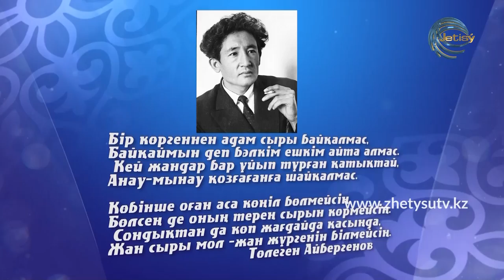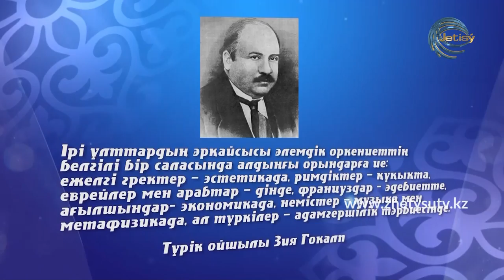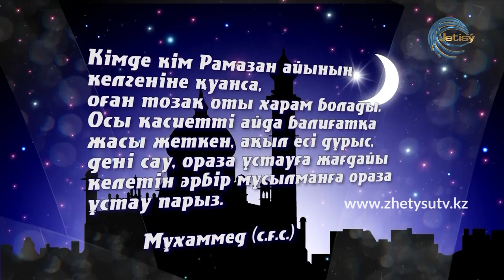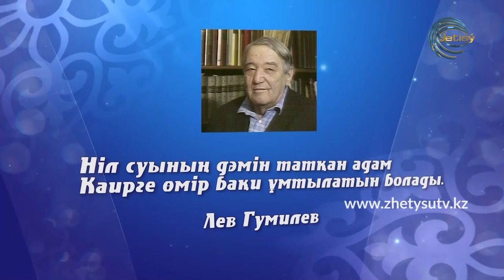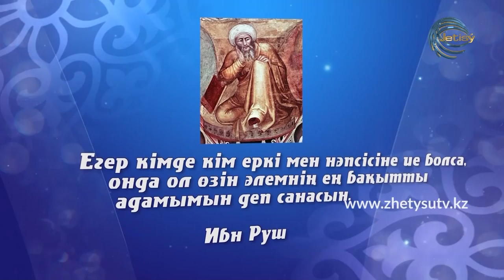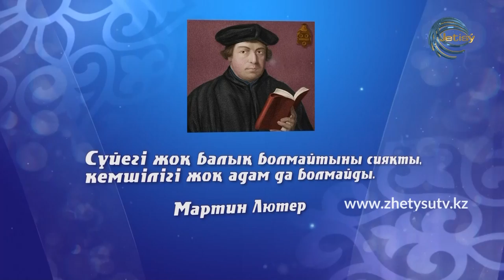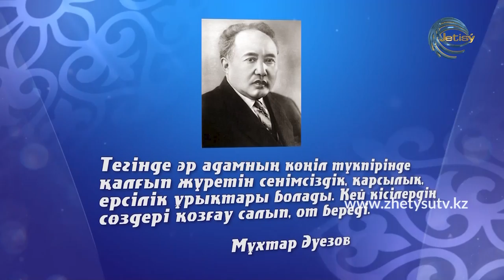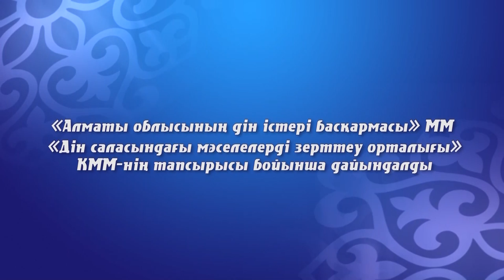ҒИБРАТ - ӘДЕП ПЕН ӘДЕТ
БАҒДАРЛАМА АВТОРЫ ӘРІ ЖҮРГІЗУШІСІ: ЖҰМАХМЕТ ЖАЙЛАУБАЕВ